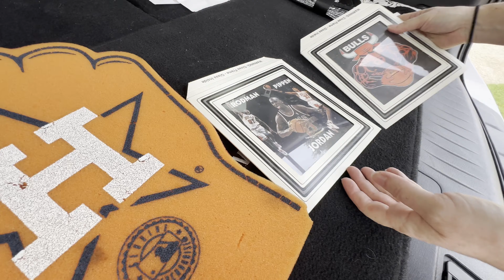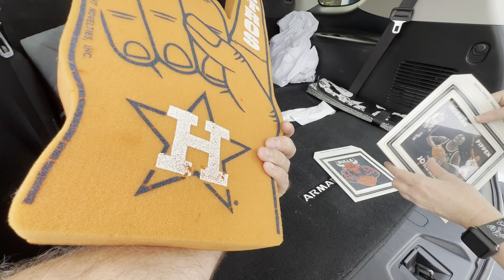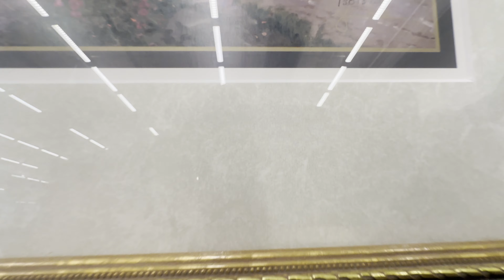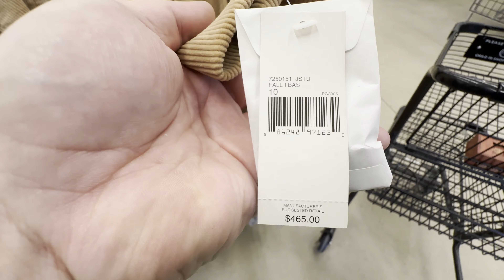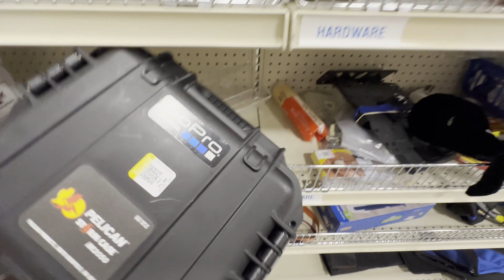Thrift With Us | Garage Sale And Estate Sale Finds | Vintage Sports collection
We are a husband and wife resale team. We thrift clothing and just about anything else you can imagine to sell on eBay. Watch our channel and learn how to find and sell items on eBay for extra cash.

eBAY store front